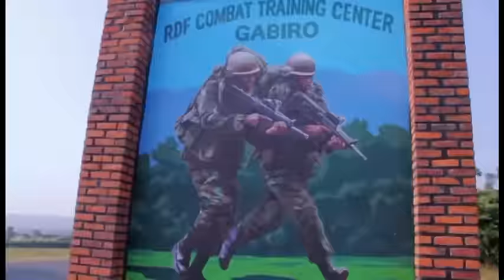Morale By Major Robert K